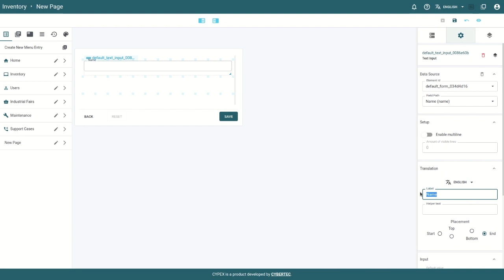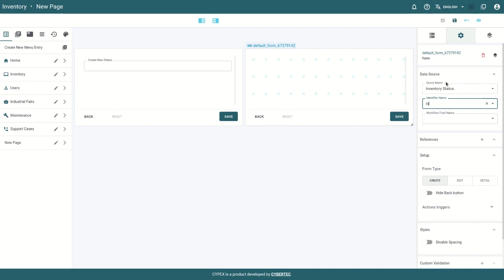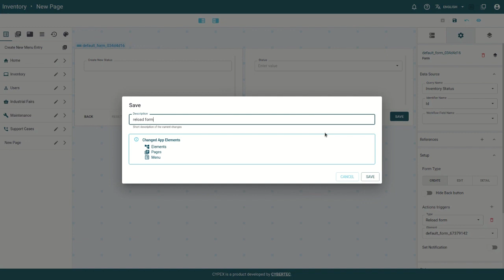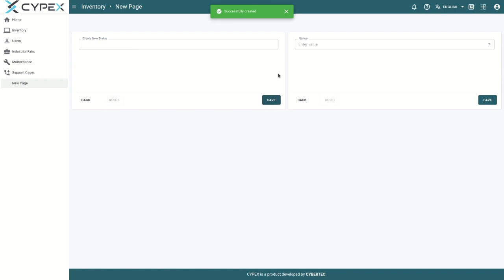10.5 CYPEX Design Best Practice: Refresh Form After Save | CYBERTEC PostgreSQL Rapid App Dev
How to refresh after saving a form in CYPEX: The real challenge when building an application is to define the interaction between elements on the screen. CYPEX has various methods to configure the interaction of objects. This video shows the most common dependency between objects: Having one object refresh in case some other object is changed.

| Get started developing your own apps with CYPEX. Low-code app development platform for PostgreSQL data. Build scaleable, secure enterprise apps with flexible features. Respond instantly to customer feedback, easily adjust to changes.